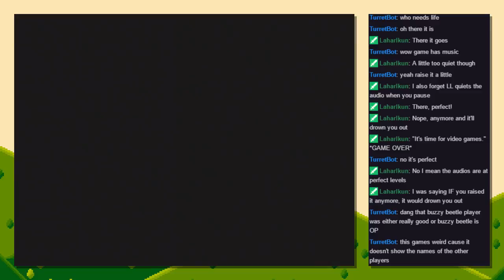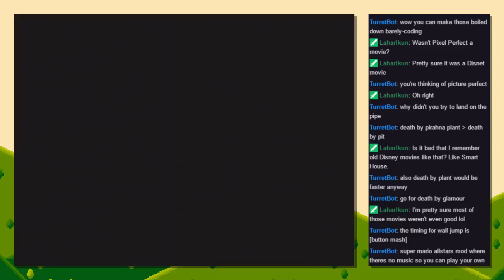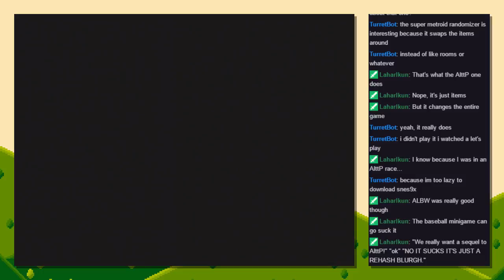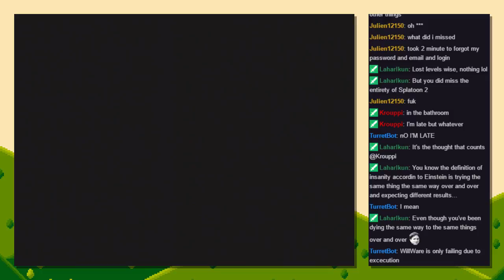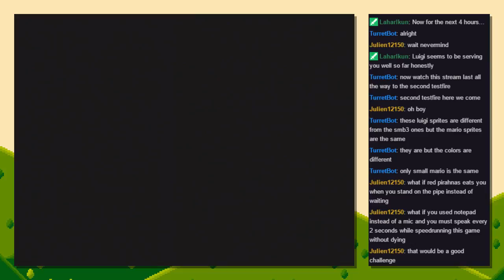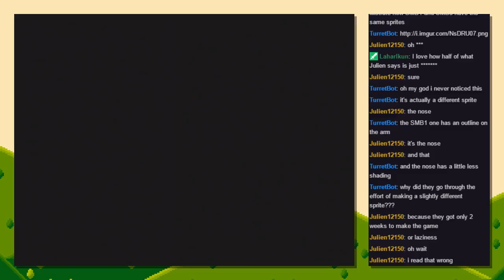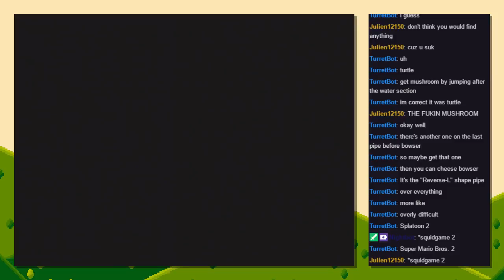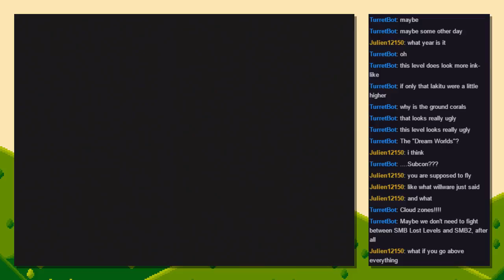MISERY AND TORMENT | Super Mario Bros. Lost Levels (Part 2)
In which we finish the main worlds of Lost Levels... but at what cost?

This video was made when I still went by WillWare.